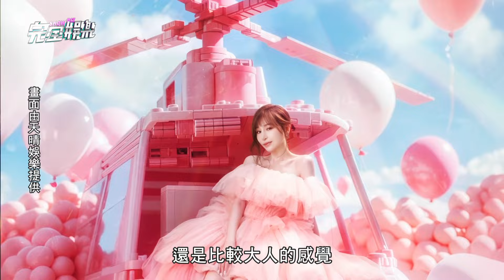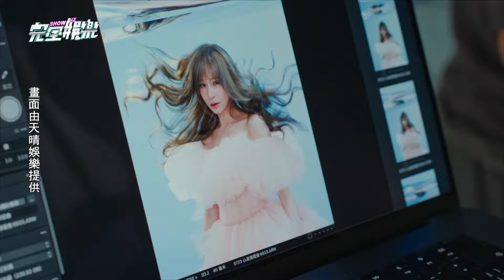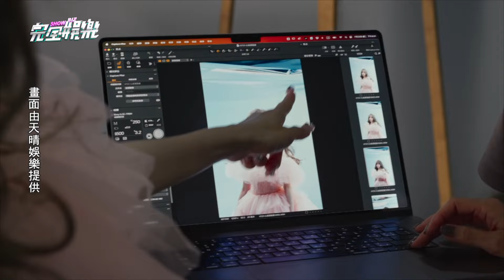【幸福蜜糖號】Sugar High 2.0升級版!王心凌化身甜蜜女王高難度"坐著飛起來"動作 笑曝:小時候就在練｜完全娛樂